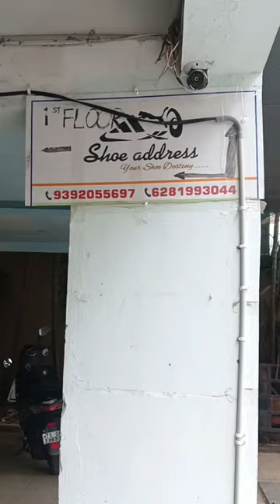Branded Shoes only ₹400 😱😱🔥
BUSINESS:srikanthgadipelli1@gmail. Com